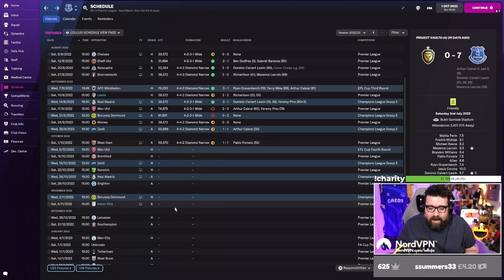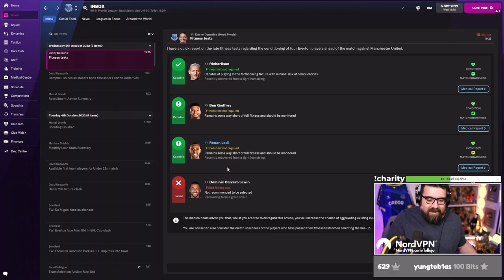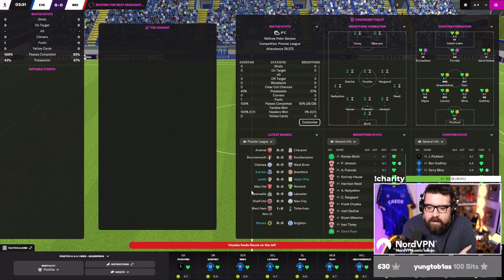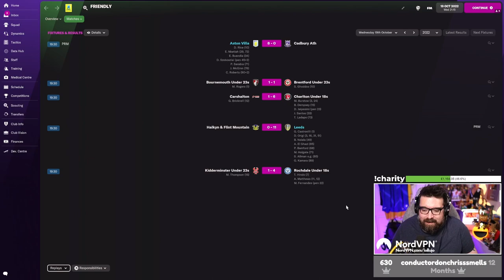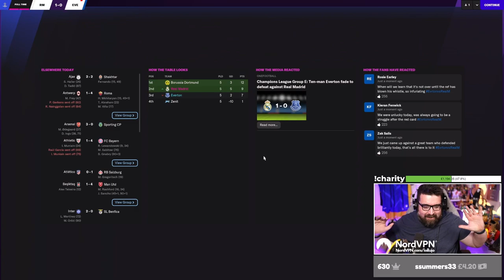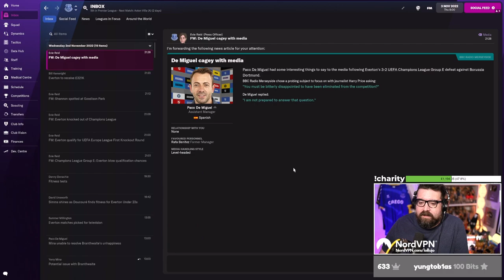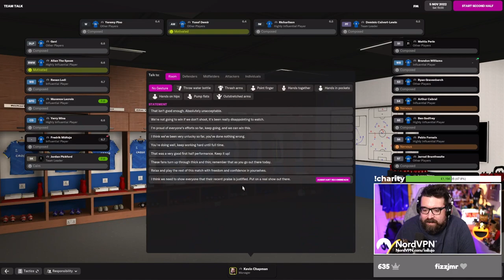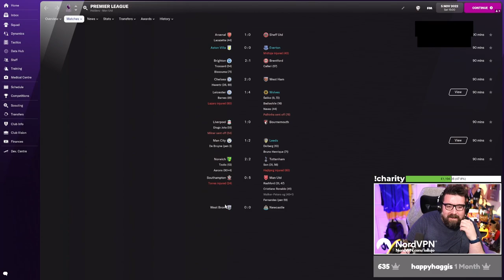TURNING THINGS AROUND! | Part 16 | FM22 Network Game! | Football Manager 2022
The highlights video from the fourth FM22 Network Game stream with  @DoctorBenjy FM ,  @WorkTheSpace  &  @Zealand .

ABOUT LOLLUJO